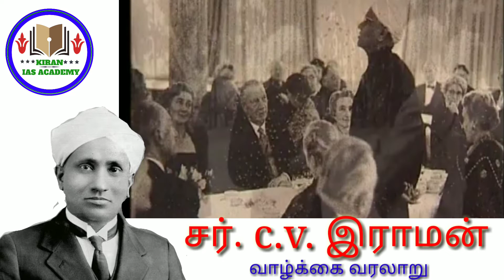சர். C.V.ராமன் வாழ்க்கை வரலாறு // C.V.Raman Life of history